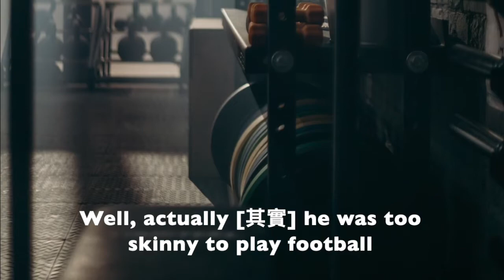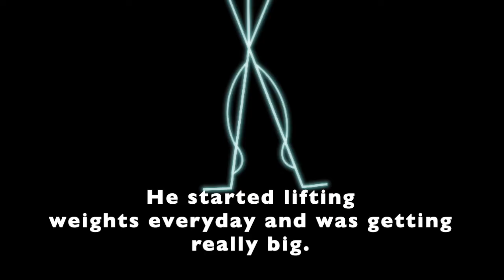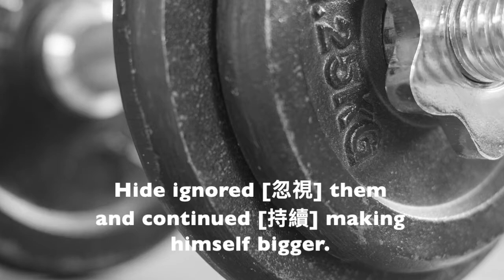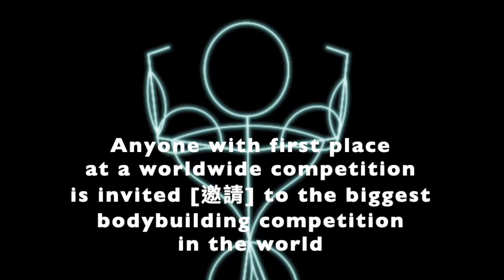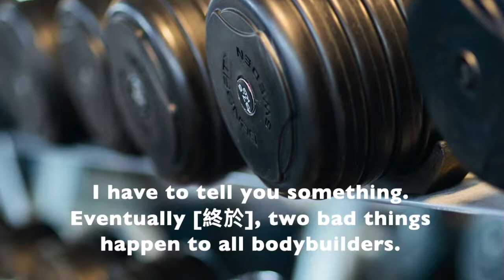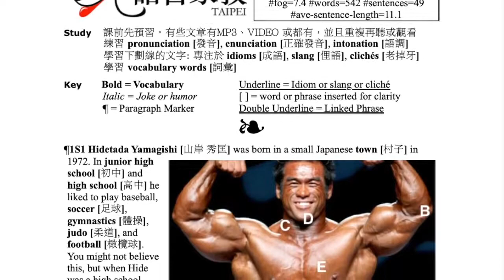Hidetada Yamagishi/山岸 秀匡 - 英文課 /緩慢語速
Hidetada Yamagishi [山岸 秀匡] was born in a small Japanese town [村子] in
1972. In junior high school [初中] and high school [高中] he liked to play baseball, soccer [足球], gymnastics [體操], judo [柔道], and football [橄欖球]. You might not believe this, but when Hide was a high school student he was skinny [臠]. He didn’t have any big muscles [肌肉]. So, how was it possible for this skinny kid [小朋友], living in a small town, to become interested in bodybuilding.